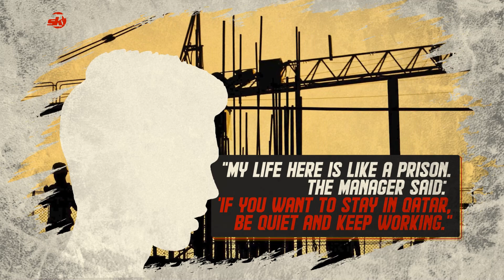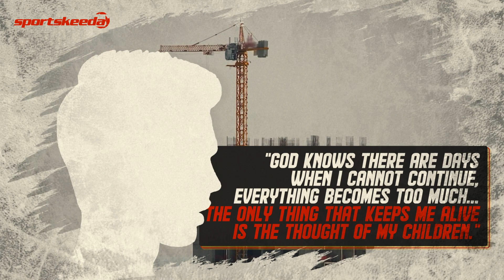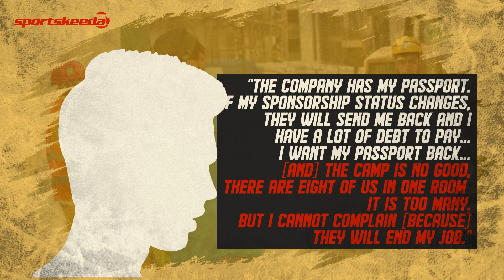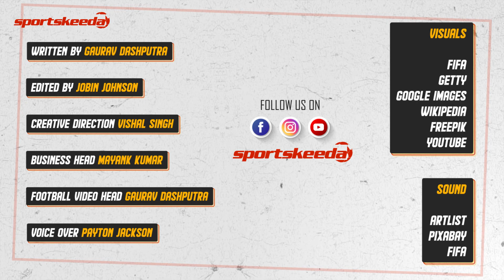FIFA World Cup: The Dark Side of the Beautiful Game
The FIFA World Cup is one of the biggest sporting events in the world, drawing millions of fans and generating billions of dollars in revenue. But beneath the excitement and glamour of the tournament, there are some troubling issues that many people are not aware of. In this video, we explore the dark side of the beautiful game, delving into topics such as bribery and corruption within FIFA, the human rights abuses that occur during the construction of World Cup stadiums, and the financial burden that hosting the tournament can place on local communities. We also examine the ecological impact of the World Cup on host countries, and question whether the benefits of hosting the tournament outweigh the costs. Join us as we take a critical look at the FIFA World Cup, and ask whether the world's most popular sport is really worth the price it's asking.

About Sportskeeda:

Fans don’t just follow the sport, they feel it – the pain, the passion, the guts and the glory. When we look at fans, we don’t see a crowd; we see you. We’re one of you, and we strive to keep you on top of every possible sports trend by creating engaging and insightful content at lightning-quick speed.

Established in 2009, Sportskeeda is a global sports content platform that cover the world’s biggest sports and esports, serving over 100-millions fans every month.

Our passionate team comprises of top content creators from around the world, who produce hundreds of well-researched content pieces daily.